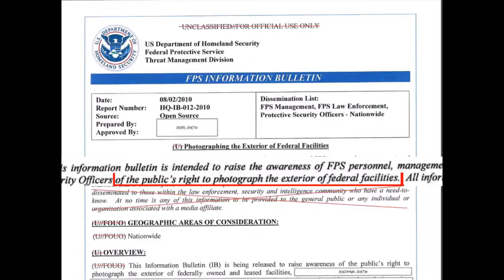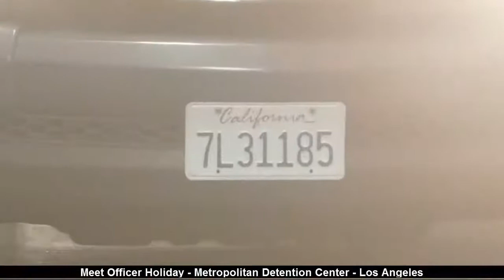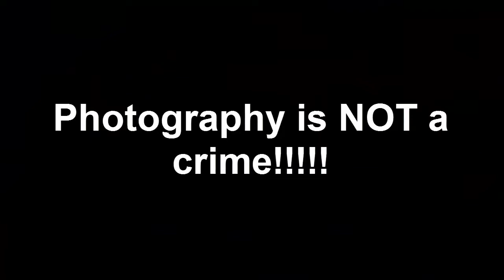MDC Federal Assaults on lawful citizens- None of us are free ~ Music Video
If we don't say it's wrong then it says it's right.

And the rest of the auditors that show up to support each other and OUR rights and their spouses- An assault on them is an assault on each and every one of us. Many can also be found on bambuser